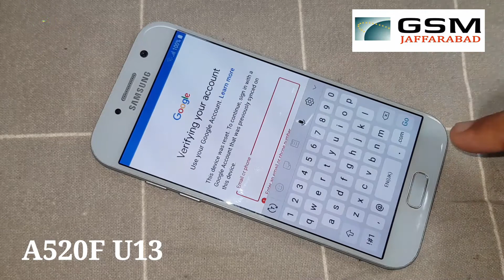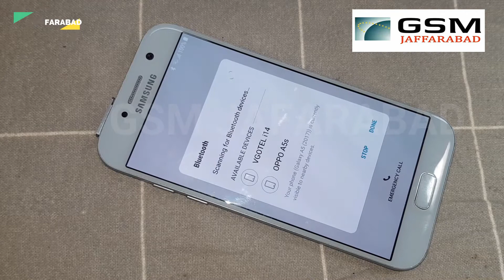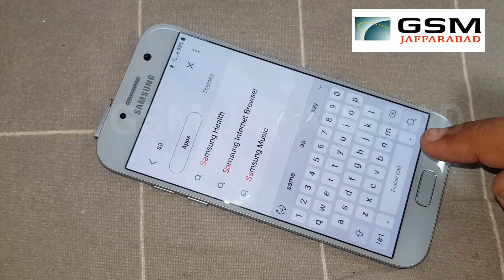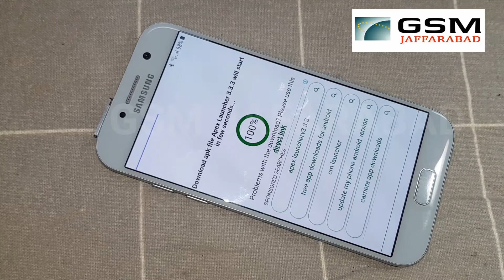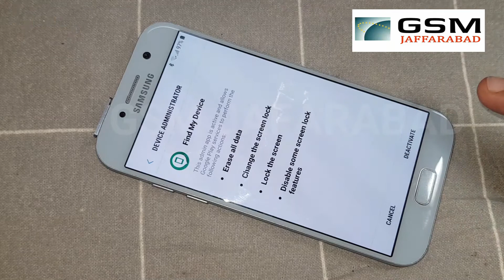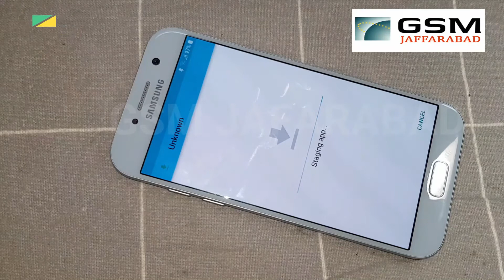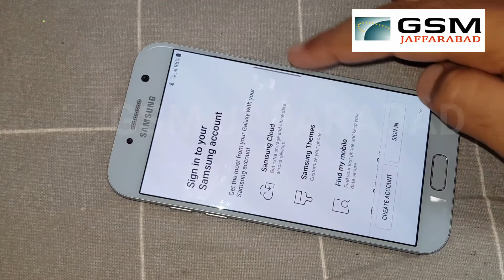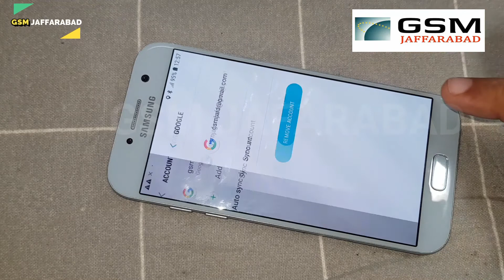SAMSUNG A5 2017 (SM-A520F) FRP /Google Account Bypass Android 8.0 Binary 13/14 New Trick 2020 Hindi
SAMSUNG A5 2017 (SM-A520F) FRP /Google Account Bypass Android 8.0 Binary 13/14 New Trick 2020 By GSM JAFARABAD TEAM

Hi  Friend
Working this Method By ALL
SAMSUNG A3 A320F 2017
SAMSUNG A5 A520 2017
SAMSUNG A7 A720F 2017
SAMSUNG S7 Edge G935F
SAMSUNG GALAXY S 7 G930F

Download APK.
Download APK
Google Account Manager 7.0
link...1

KEY mega...

Any help